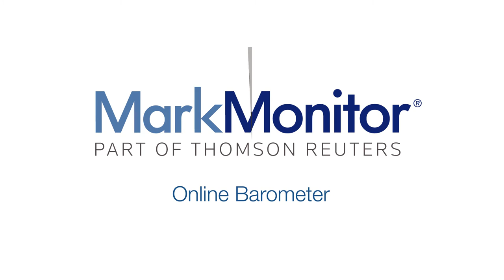MarkMonitor Online Global Travel Barometer: Overview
MarkMonitor® Senior Vice President Charlie Abrahams discusses the findings of the MarkMonitor Online Barometer survey of global travel bookings. Over 3,200 consumers in Western Europe and North America reported their behavior in the travel arena — specifically around booking trips online, and the associated actions, including shopping for holiday-related products and entertainment, that occur after booking.

The research  reveals that 68% of consumers globally now exclusively book their travel online.  However, seven out of every 100 respondents surveyed ended up with plans not in line with their expectations, highlighting a definite need for increased education when booking online.

With its focus on booking travel online, the survey results also reveal that of those consumers who booked a holiday that fell short of their expectations, posting a negative review was their first reaction (42%), above trying to get a refund (40%) and complaining to a licensing body (35%) — demonstrating the power of online “word of mouth”.  Alarmingly, following this bad experience, 37% of respondents report their debit or credit card details were misused or stolen, showing the requirement for increased vigilance when shopping or booking online.

With one of the main reasons for using the Internet to book travel being that it’s cheaper, 75% of consumers also go on to search for discounted goods online prior to their holidays, including sunglasses, clothing and shoes, event tickets, guide books and luggage. But looking for bargains doesn’t mean buying cheap counterfeit goods or knock-offs as, overwhelmingly, the desire for genuine goods remains with 83% saying they wouldn’t willingly buy fake products to keep up with seasonal trends.